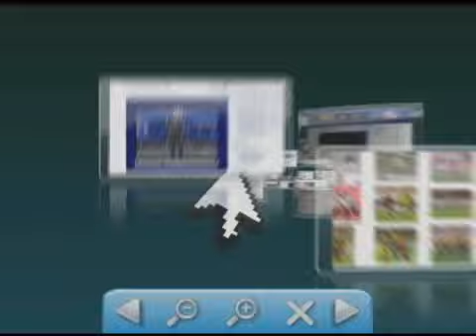Acidente no Bairro Recanto do Buritis